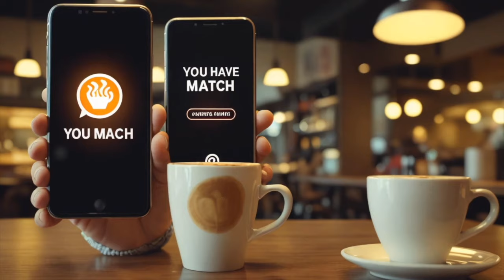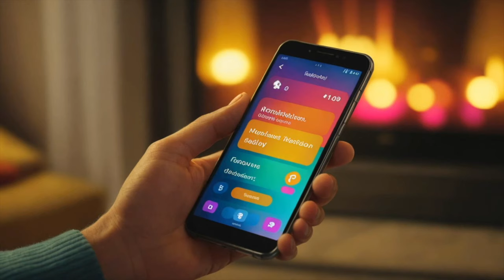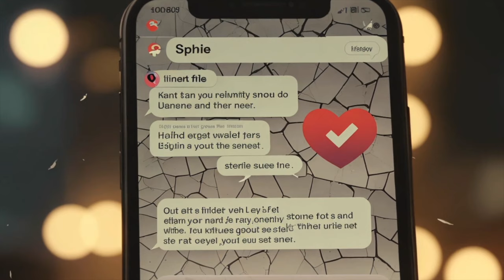CREEPYPASTA FR : Histoire de SMS : Episode 7 : ADAM ET SOPHIE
Cette chaîne ne convient pas aux publics sensibles (enfants, personnes souffrants de troubles de comportements, de crises d’angoisses et de panique…) les sujets abordés traitant principalement de l’horreur.

N’hésitez pas à me contacter par mail pour toute demande :
Commerciale,
De partenariat,
De partage de récits,
De témoignages,
D’idées et suggestions (on apprend tous les jours)

Merci à mon ami Renard de la nuit pour sa voix et son jeu toujours aussi bon  🖤 ♥️💋

                                                    CREDITS

Source ▼

Musique vidéo ▼

Modérateurs ▼

Xx-Lady Stark-xX